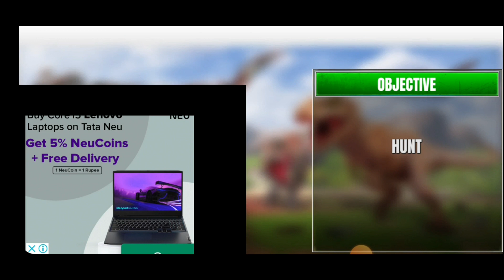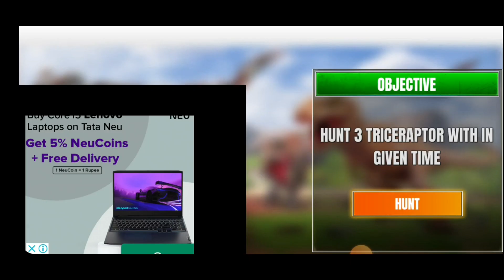Angry gorilla city attack game play / android and ios game play videos/ its really Angry 😡.